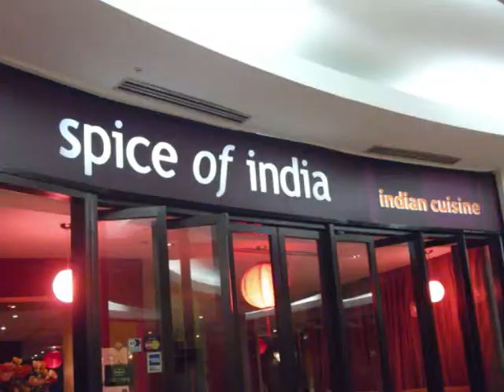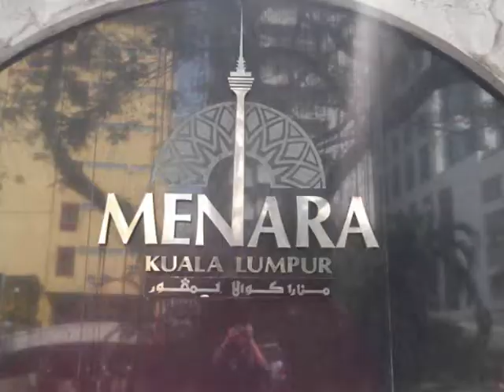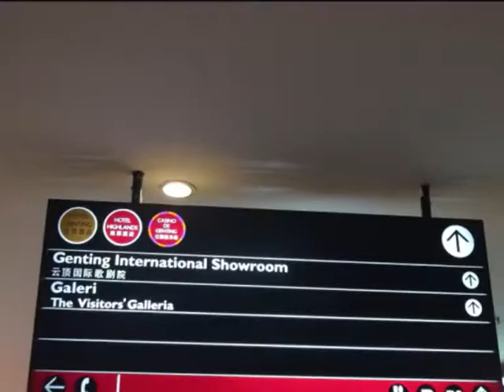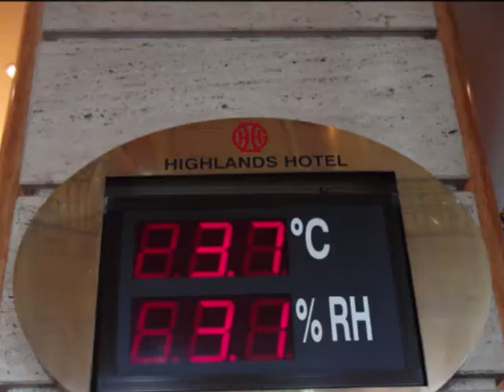KL - Swedish House Mafia - Don't You Worry Child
A snapshots  taken from a various places in KL, Malaysia. Travelled in Feb 2010.